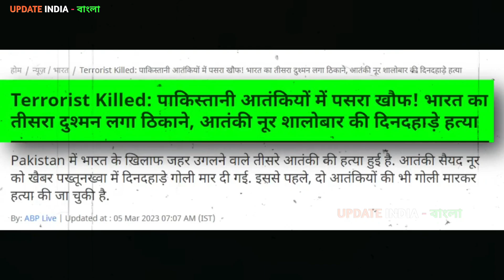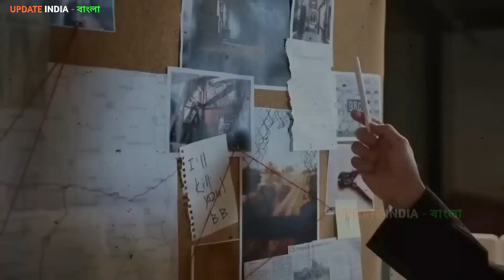কেও RAW কে থামান,পাকিস্তানে ঘরে ঢুকে 7দিনে 4 কমান্ডার নিহত 🔥💪💪💪💪💪